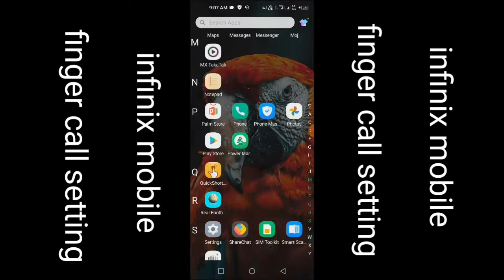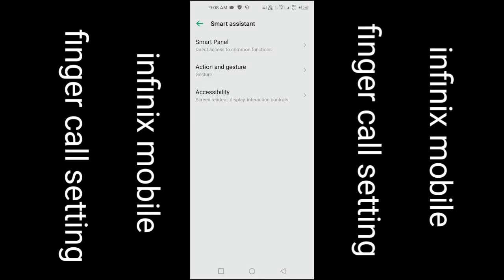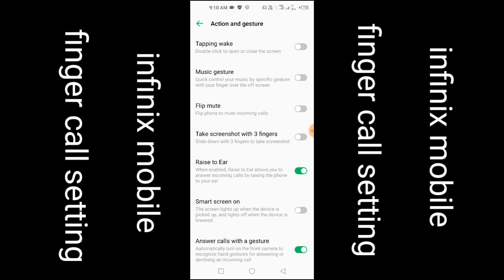infinix Hot 12 pro two finger Call Recieve kese karain in Hindi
Hii Dosto

Coment 🤳✍️✍️🙏🙏🙏

Jaru krna 😘😋

# tags All